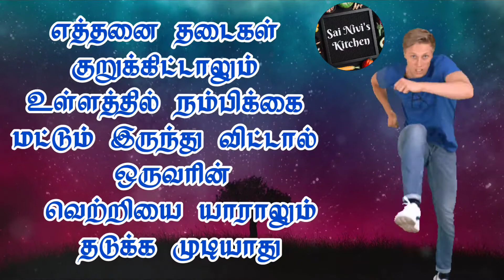Whatsapp Status 185 | நம்பிக்கை💪👍✌🏅🥇😎🏆Status | Have a Relaxing Weekend Ahead | Tamil Status/Quotes😎